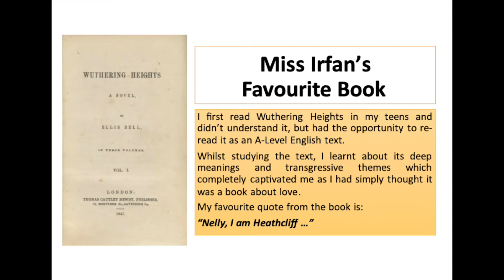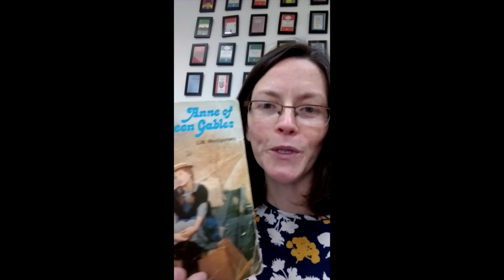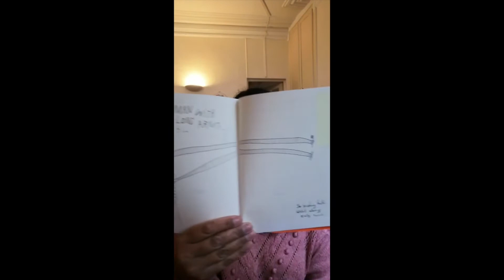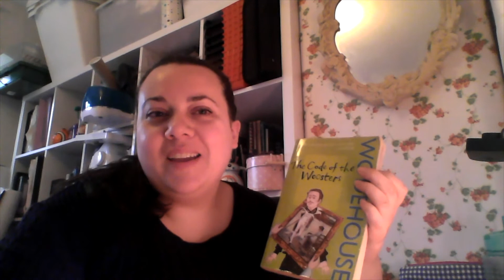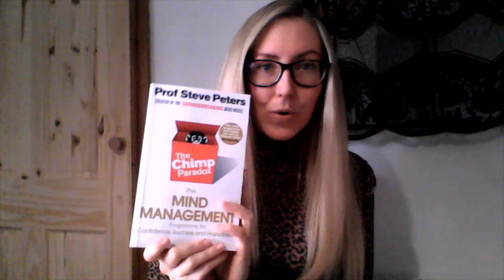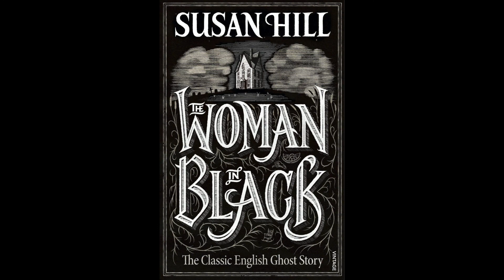World Book Day 2021 At Beckfoot Upper Heaton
Staff would like to share some of their favourite books with you!